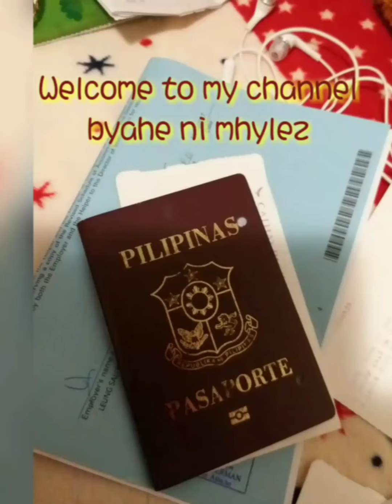Ang byahe ko sa WetLand..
Relaxing place to be with.